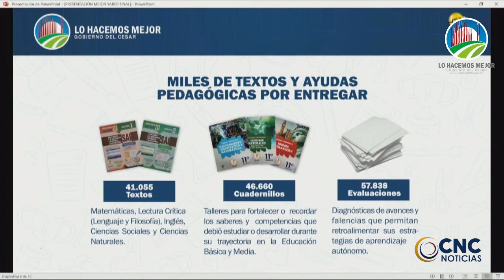Gobernador Monsalvo lanzó, “Es mejor Saber”, la estrategia para mejorar calidad educativa en Cesar